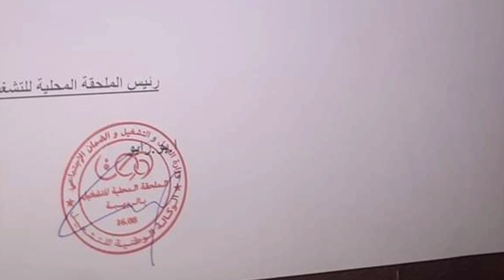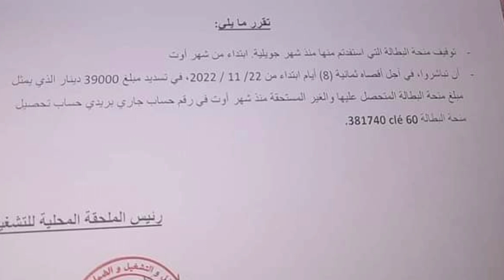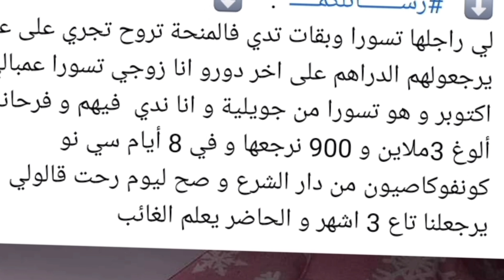توقيف منحة البطالة والاقصاء منها وارجاع المبالغ المالية لعدة أسباب شاهد لكي تتفادى المشاكل...